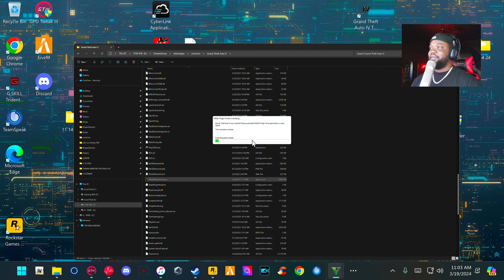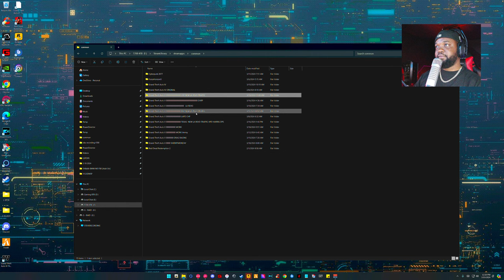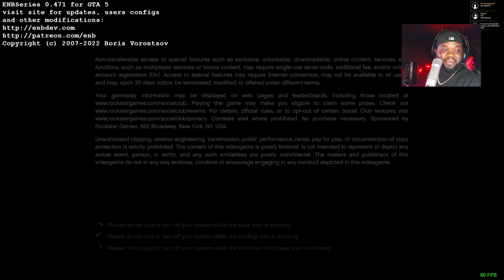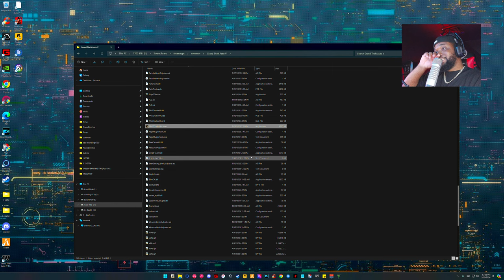Playing GTA 5 As A POLICE OFFICER Highway Patrol| GTA 5 Lspdfr Mod| Live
2022 Unmarked Lincoln Navigator+ Los Santos x Blaine County Sheriff Pack